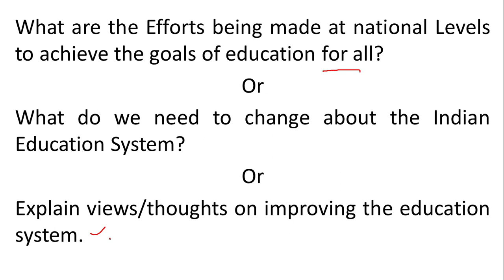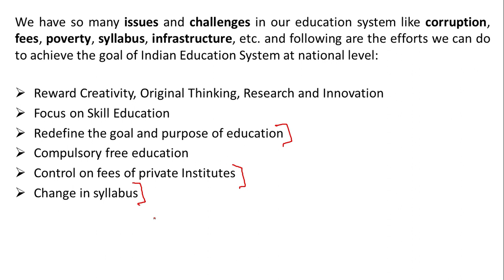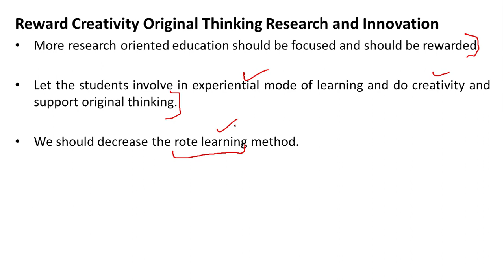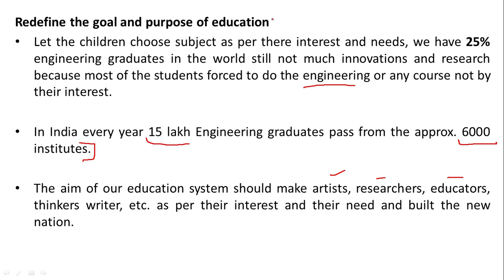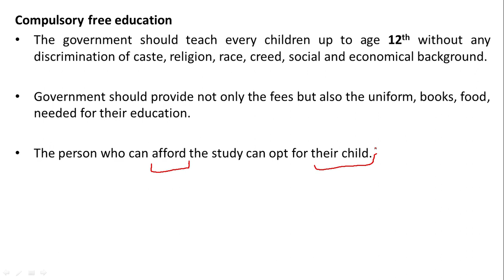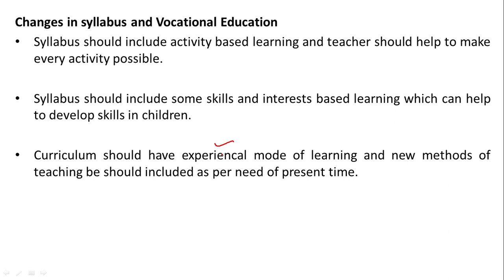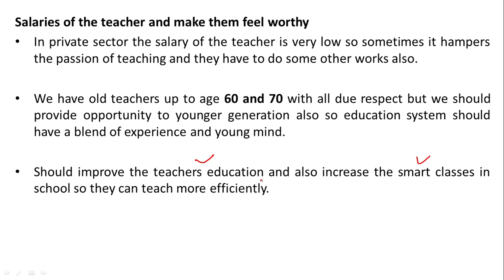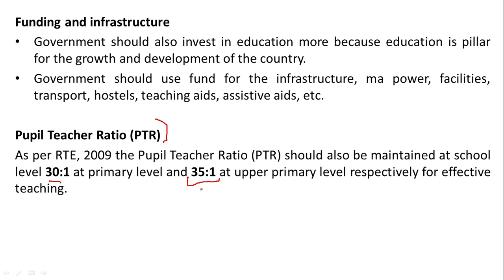Efforts Being Made At National Levels To Achieve The Goals Of Education |B.ed| By Anil Kashyap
In this video, we have discussed "Efforts Being Made At National Levels To Achieve The Goals Of Education" or "Improving Education Sector in India" or "views/thoughts on improving the education system0" which is a topic in "Understanding Disciplines and Subjects" in Bachelor of Education (B.ed).

For More Playlist Scroll down.